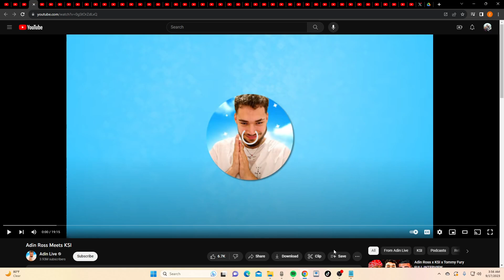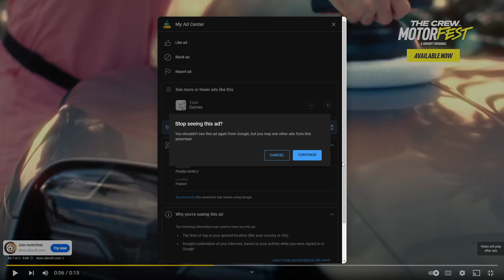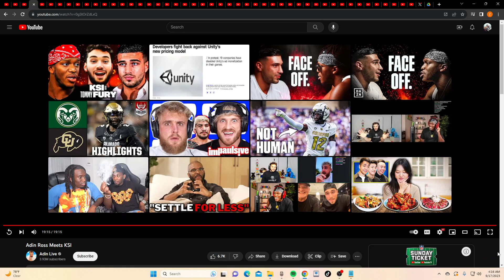Lean? Adin meets KSI For The First Time Old